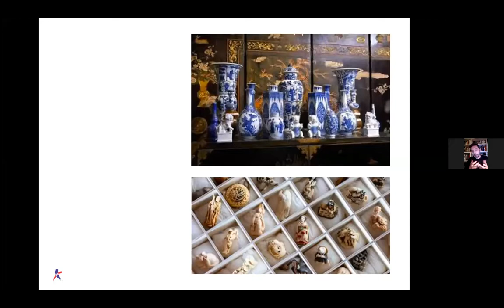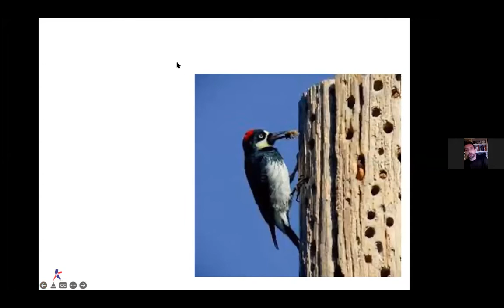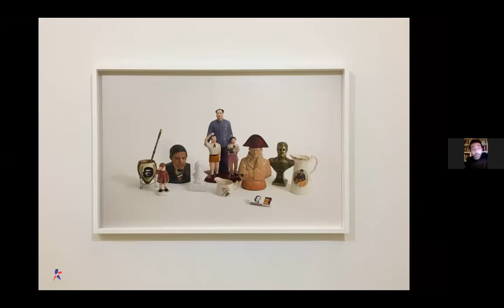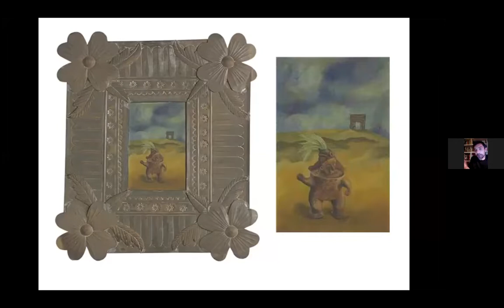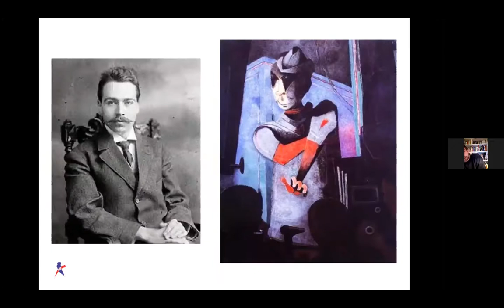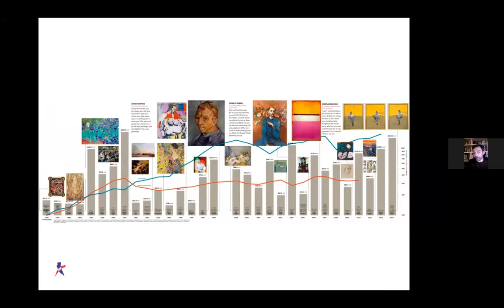¿Cómo iniciar una colección de arte?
Ciclo de Coleccionismo Diderot.Art. En esta conversación se hablará sobre los distintos sistemas detrás de una colección con el fin de realizar un conjunto coherente considerando factores de inversión. La conversación incluye una perspectiva histórica sobre la actividad de coleccionismo.